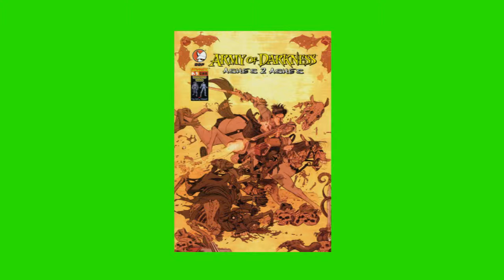Army of Darkness Ashes 2 Ashes 2 comic chroma